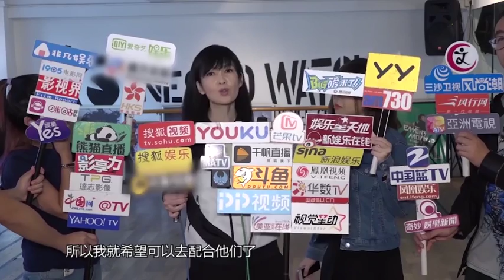《芒果捞星闻 Mango Star News》：周慧敏承诺开唱分文不收 歌酬全部投资制作上【芒果TV精选频道】